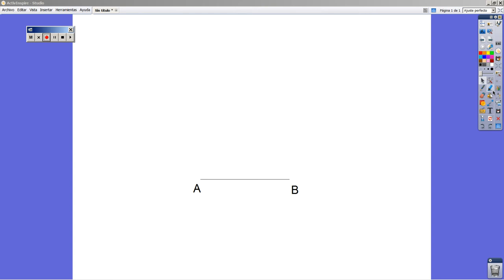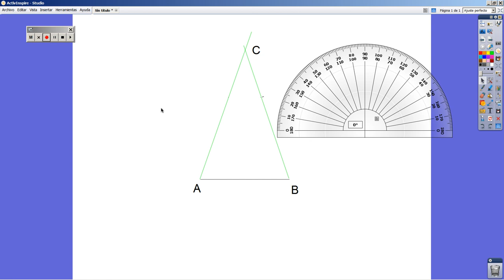Triángulo sublime Transportador